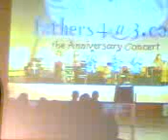SICE on concert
rosas pandan